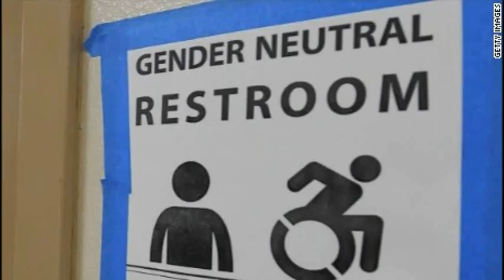Obama administration issues guidance on transgender access to school bathrooms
The Obama administration issued guidance Friday directing public schools to allow transgender students to use bathrooms matching their gender identity.